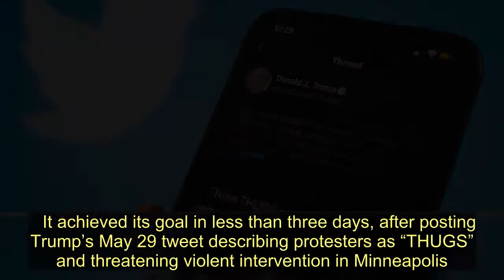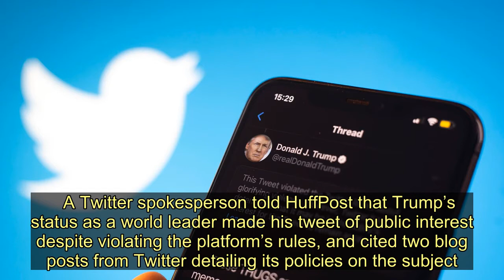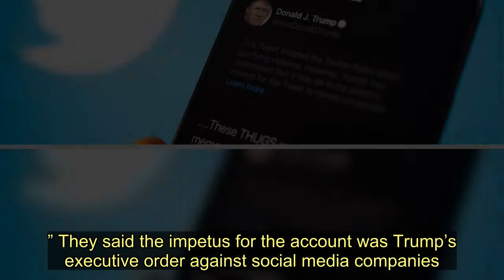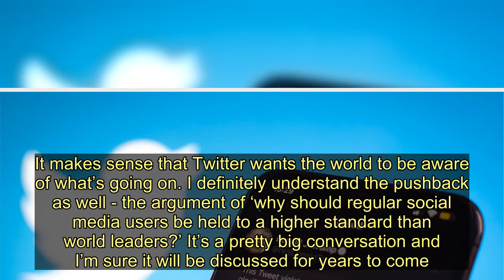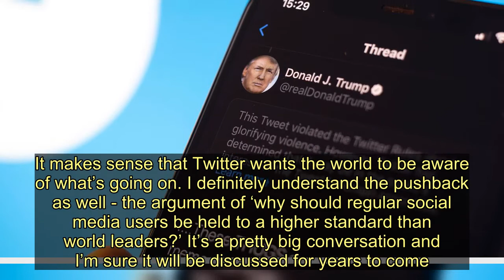Twitter Locks Account That Posts Trump's Tweets Verbatim After Less Than 3 Days - Today News